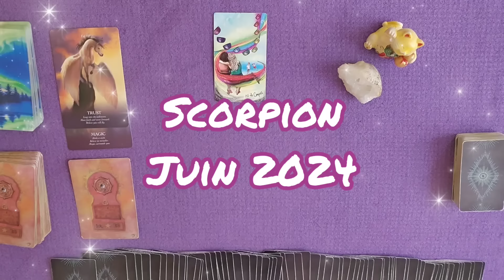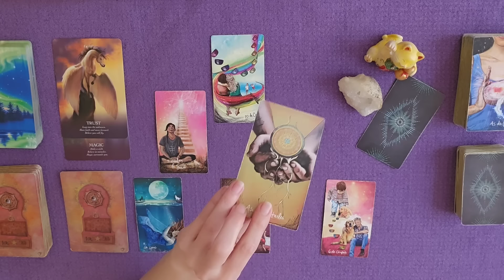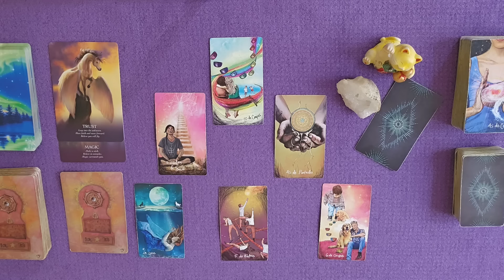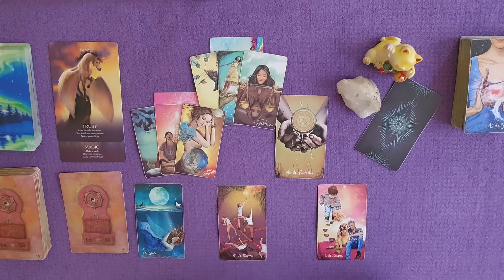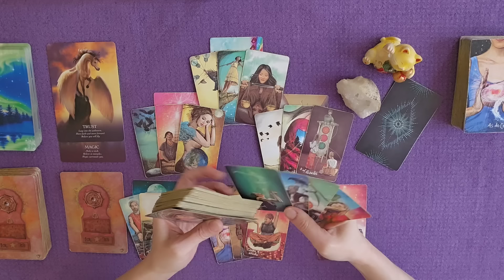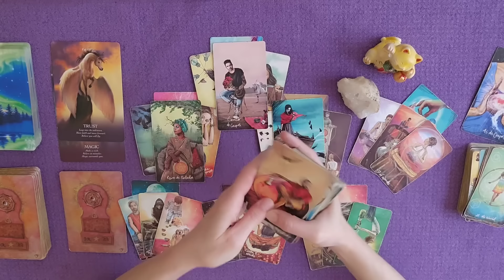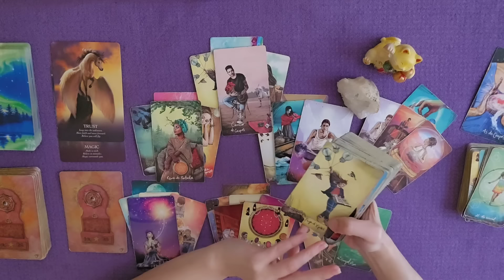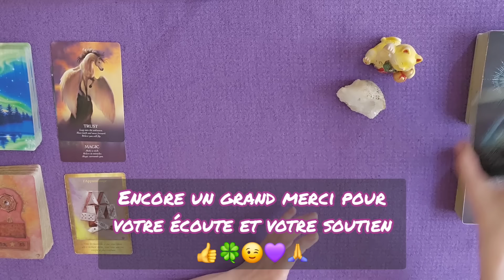SCORPION JUIN 2024 | Un temps révolu et une annonce officielle impactant l'ordre établi | HOROSCOPE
HOROSCOPE ♏ Scorpion juin 2024 | Un temps révolu et une annonce officielle impactant l'ordre établi !